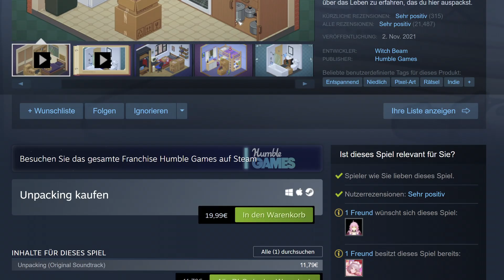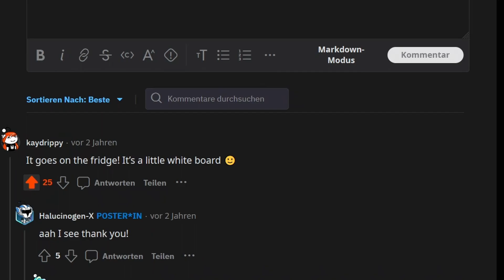Das geniale Storytellung von Unpacking woran sich jeder inspirieren sollte | Legenden des Gamings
Im gefeierten Indyspiel Unpacking versteckt sich eine überraschende bewegende persönliche Story, die sich über die 5h Spielzeit entfaltet.Diese Geschichte erzählt das Spiel rein über die Umgebung und über das Gameplay. Diese Art der Geschichtenerzählung wird gemeinhin als Enviromental Storytelling bezeichnet. Dies macht das Unpacking jedoch so gut, dass sich jeder Entwickler sich davon eine Scheibe abschneiden kann und sich für die eigene Art wie man seine Geschichte erzählt inspirieren lassen sollte.